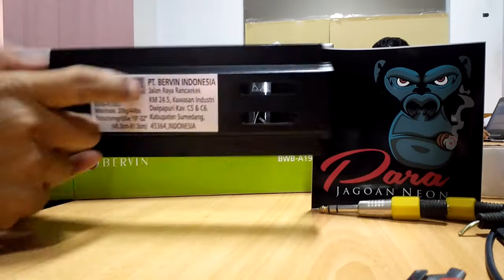Braket tv bervin bmb-a1932 - bervin wall mount